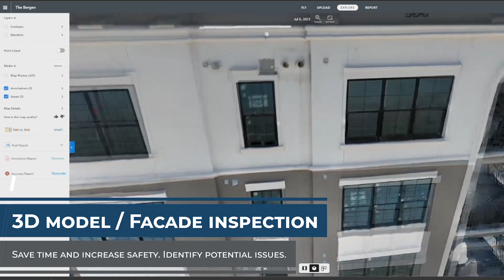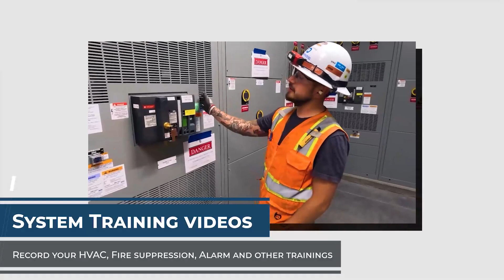Acro Murray / Drone Brother Partnership Video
Drone Brothers provides Nationwide captures of construction sites for leading General Contractors.  They use our assets to help save money, save time and most importantly, increasing safety on their job sites.